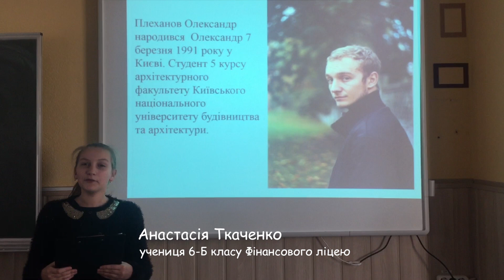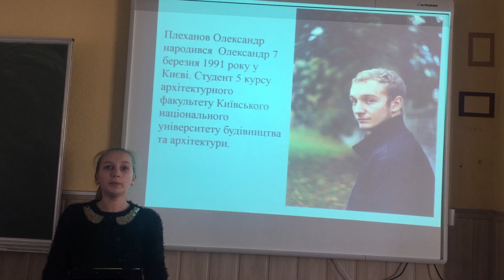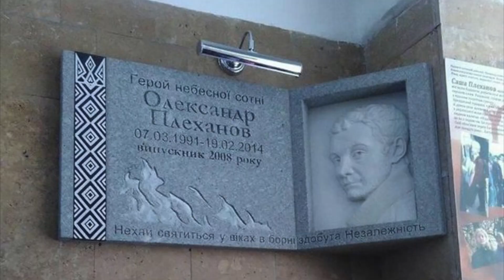Пошуково-дослідницький марафон "Воїни світла в моєму серці". Олександр Плеханов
Фінансовий ліцей м.Києва